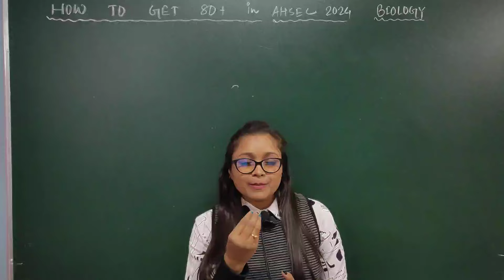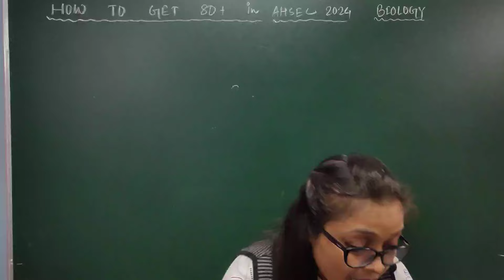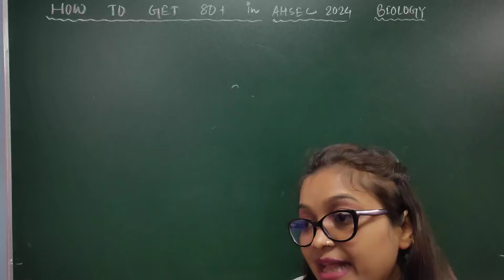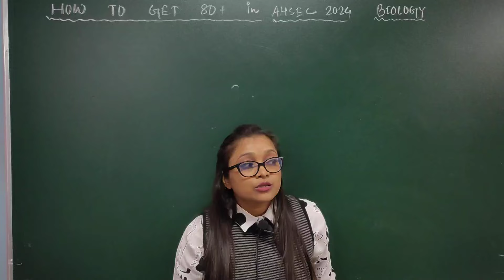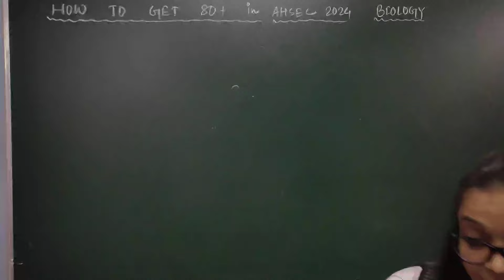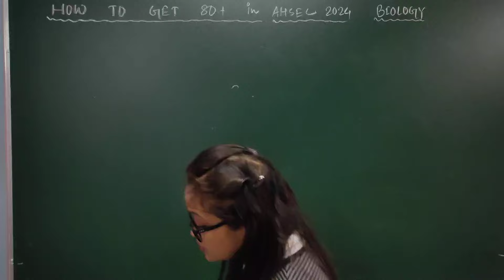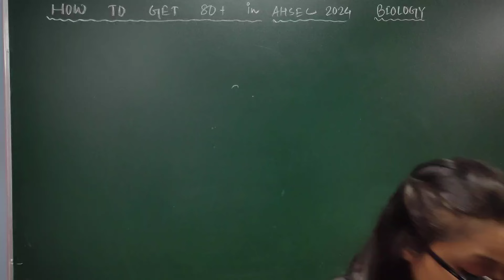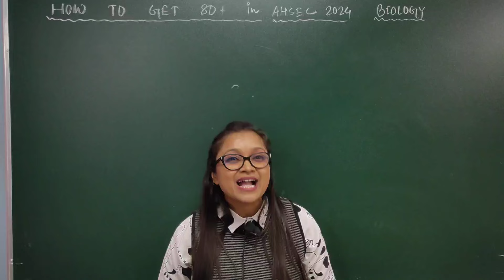AHSEC 2024 | HOW TO GET 80+ IN BIOLOGY| Last Minute Review | PATTERN CLASSES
Hello my dear Students...As the final year exams for grade 12 approach, we've crafted a comprehensive plan just for you. Join Our  sessions per subject, backed by AHSEC Questions paper analysis from 2014 to 2023 and Pre final Question paper of 2024 from various districts of Assam. . Expect guidance on expected questions, ensuring you're well-prepared. We're here with you every step of the way.
Key point of this video :  Genetics  special lecture